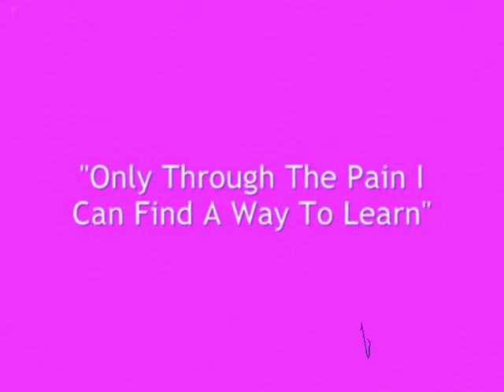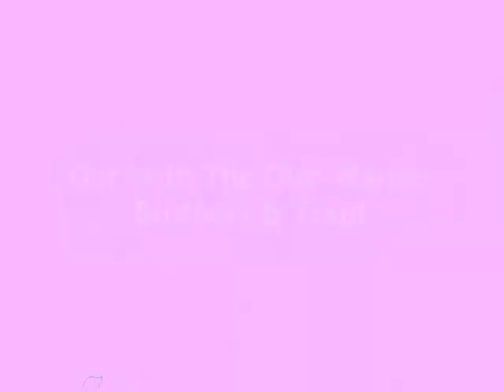TRAPT INTERVIEW, Peter Charell & Aaron "Monty" Montgomery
interviews Trapt's Peter Charell (Bass) and Monty Montgomery (Drums). Peter & Monty fill us in on their headlining spring tour for 2009 "Contagious." They touch base on the transition from Warner Brothers to Eleven Seven, onlythroughthepain.com Trapt's replacement for myspace and their new album and much more. Interview by: Barbara Thompson, Photo & Video Credit Joseph Grabiec.